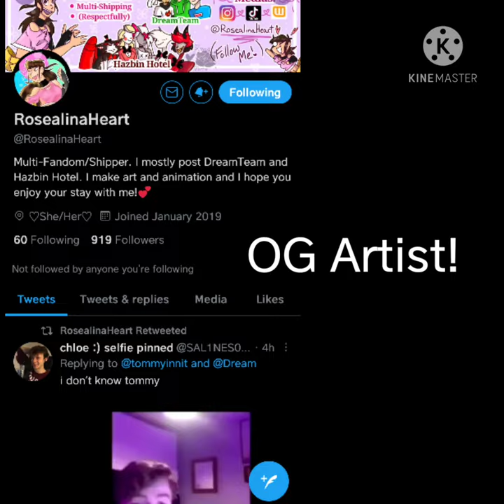Alastor Burned His Tounge|NSFW